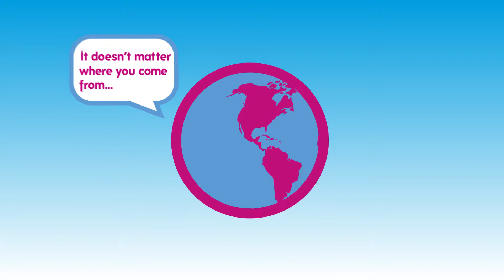Fostering with Oxfordshire County Council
Introduction to fostering in Oxfordshire